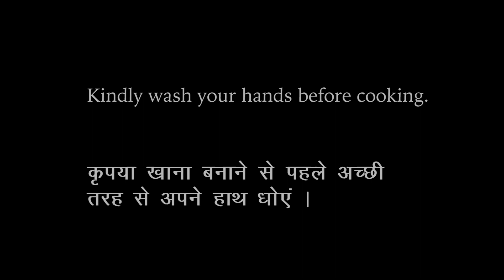Homemade Soya Chaap Stick recipe | घर पर बनाए मार्केट से भी बढ़िया सोया चाप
Homemade Soya Chap Stick recipe | अब घर पर बनाये सोया स्टिक चाप वो भी मार्केट से भी बढ़िया परफेक्ट तरीके से | Soya Chaap Recipe

Ingredients:-
* Soybean pulses (सोयाबीन दाल) - 1 cup
* Soya chunks - (सोयाबीन बड़ी) - 1 cup
* Wheat Flour (गेहूं का आटा गूथा हुआ) - 1 bowl
* Salt to taste (नमक) - 1 tbsp
* Black pepper (काली मिर्च) - 1 tbsp